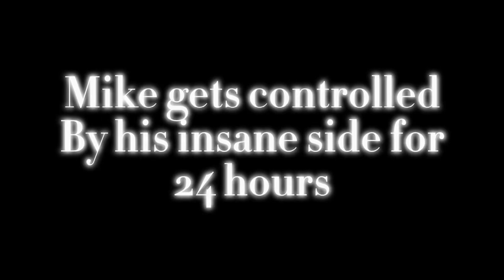Mike Gets Controlled By His Insane Side For 24 Hours|Michael Appleton||my au